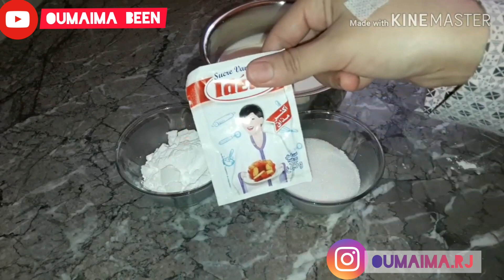تحلية بالفراولة .. سهلة و بمكونات اقتصادية .. 🤤 في 10 دقائق